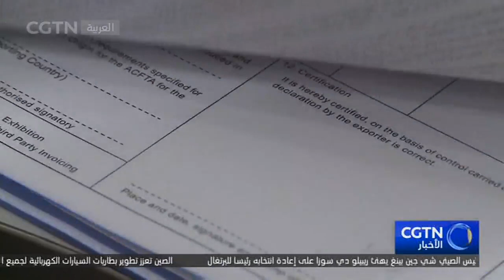اتفاقية التجارة الحرة بين الصين وكوريا الجنوبية تساعد في تطوير العلاقات التجارية بين البلدين